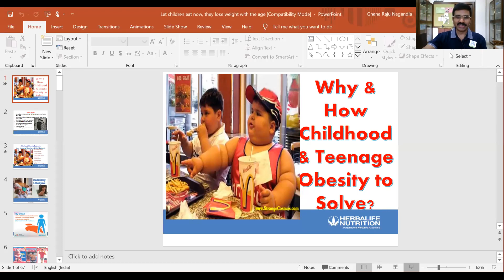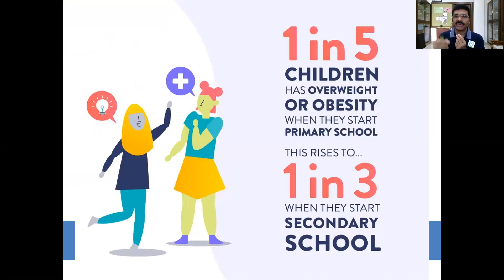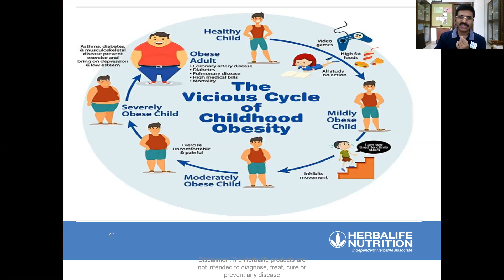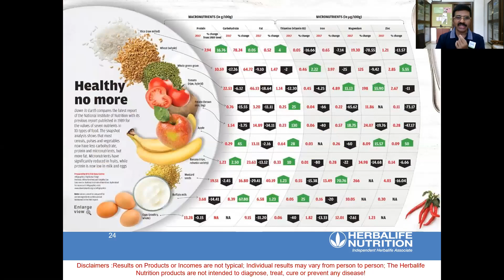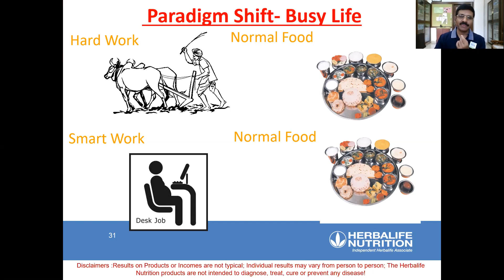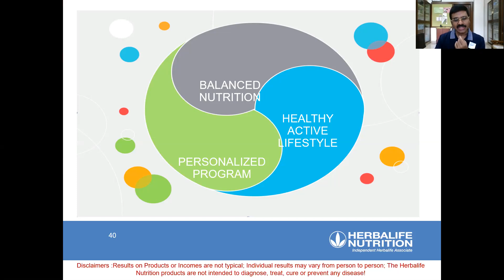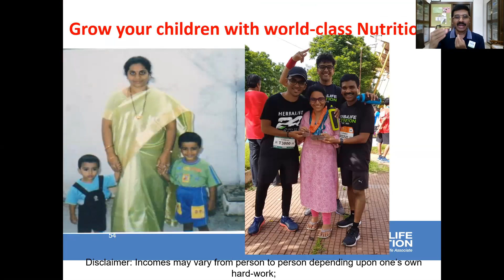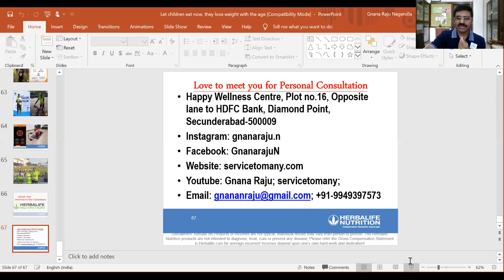Childhood & Teenage Obesity-Why&How? (English)